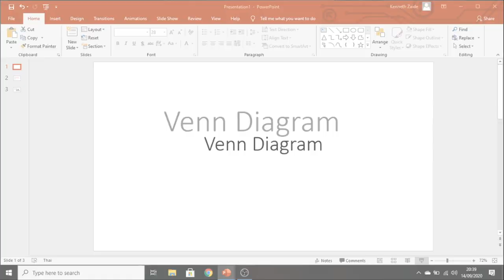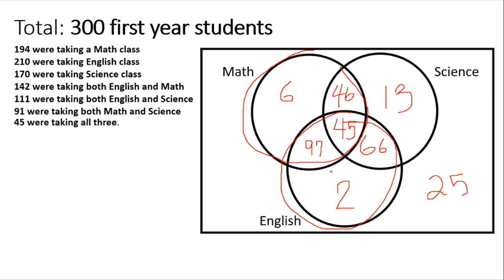Constructing a Venn Diagram (TAGALOG EXPLANATION)